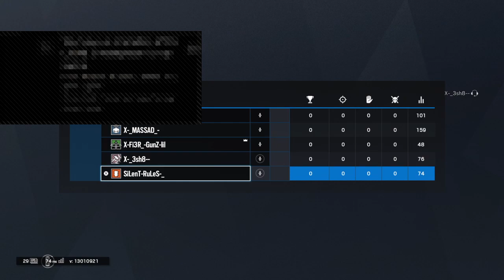Abuali love shobak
¥ R6S ¥
Ps4 ID:SiLenT-RuLeS-_
Team: ZODIX ESPORTS